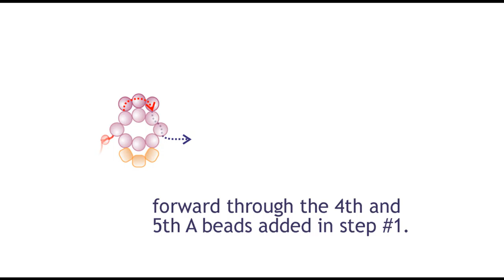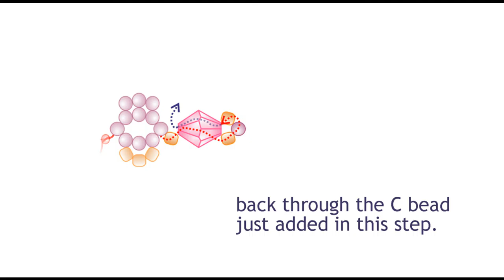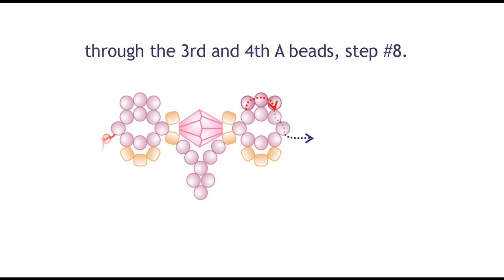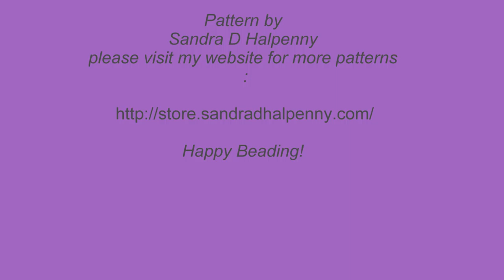Purple Lace Necklace Pattern Redo!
This is a redo video of the Purple Lace Necklace - Free Pattern  online

For full written and illustrated instructions for this video go